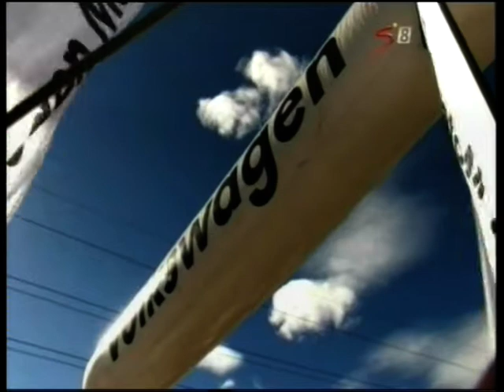South African Rally Championship 2015 preview (video 1 of 3)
SA NRC 2015 preview